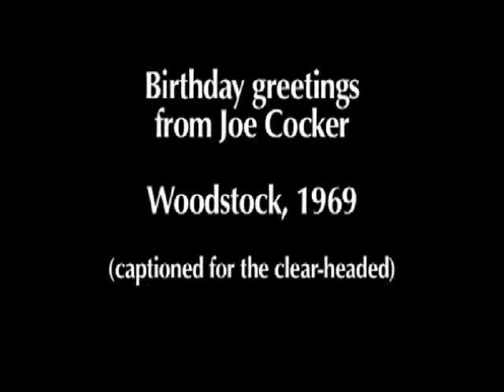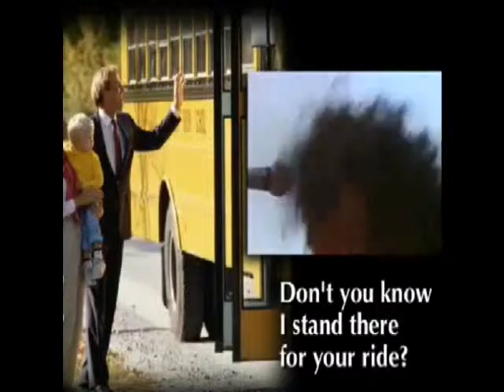Birthday wishes from Joe Cocker to Joe Jenkins Jr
Woodstock 1969. Joe cocker with a little help from my friends. I think that is what he is singing!!